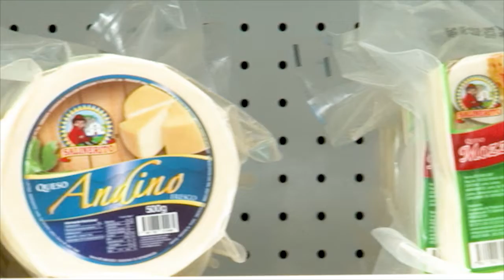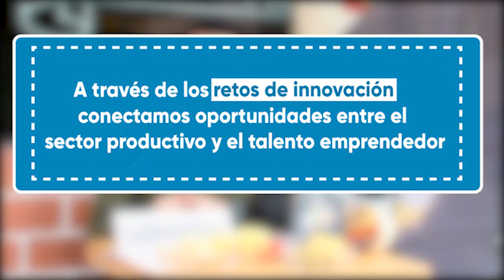Retos de Innovación Senescyt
Reto Salinerito